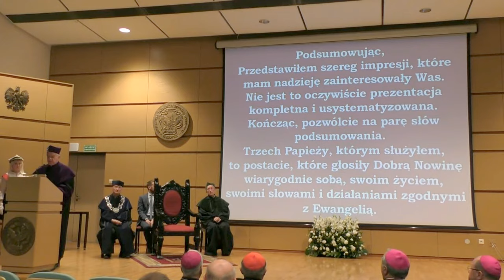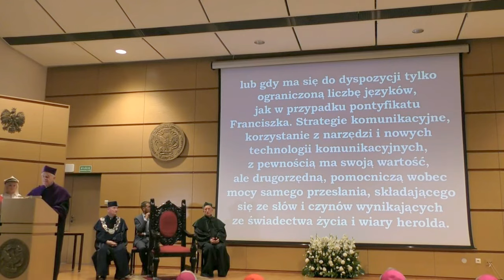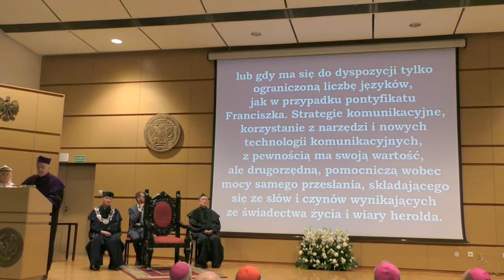Ojciec Federico Lombardi Doktorem honoris causa UKSW (5)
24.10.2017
Uniwersytet Kardynała Stefana Wyszyńskiego w Warszawie